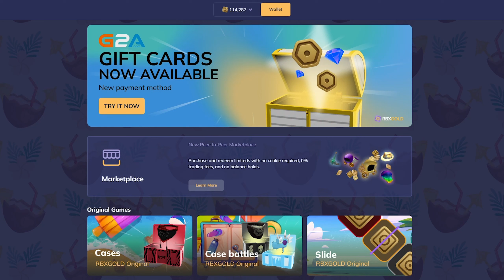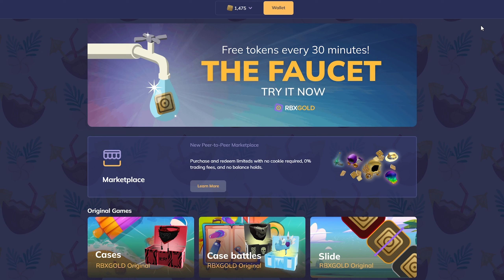Balling 100,000 R$ On RBXGold...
Balling 100K on RBXGold

RBXGold is a website similar to Hypedrop, in a roblox format.